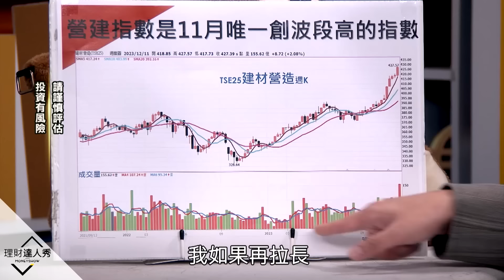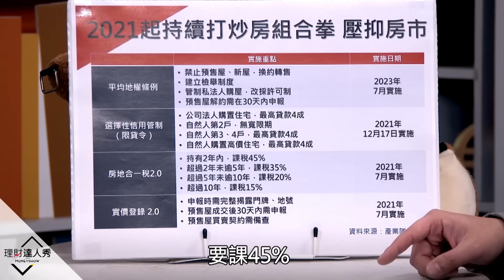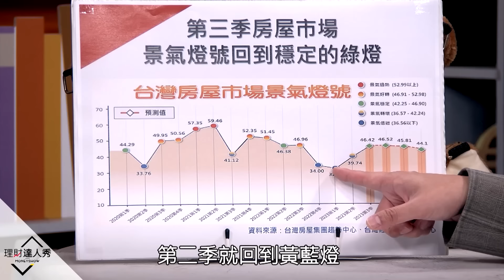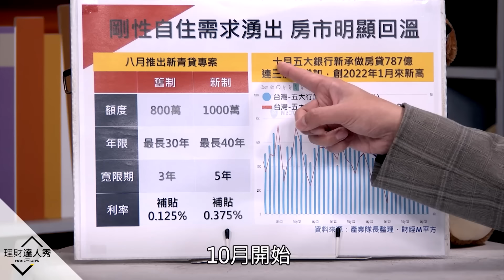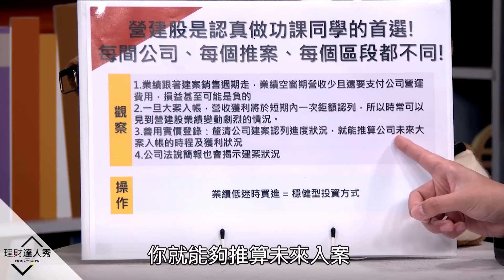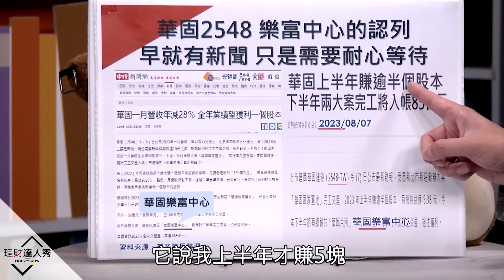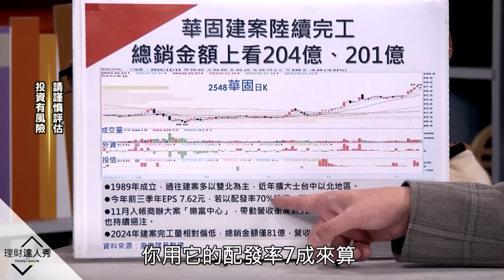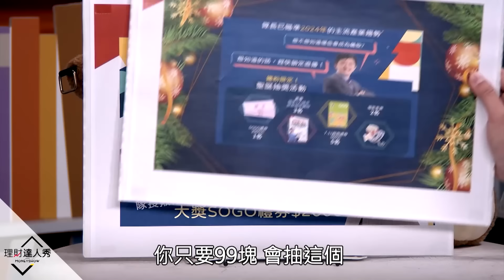【產業捷報】第19集！｜營建股入帳高峰 送分？起漲打暗號 2招抓到！｜李兆華、張捷《理財達人秀》2023.12.16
在小賈身編：降息受惠哪個族群將起飛？